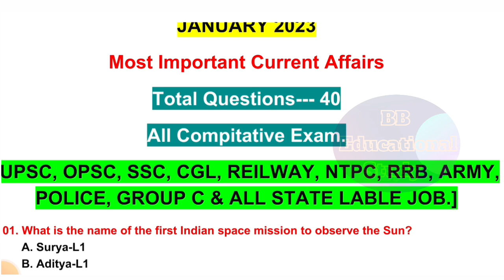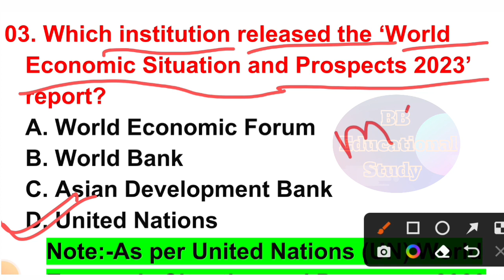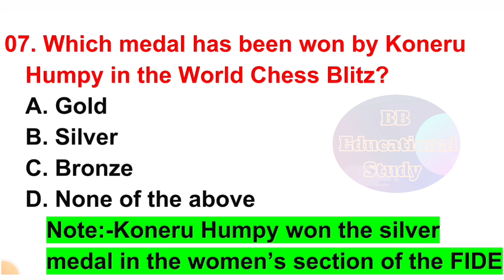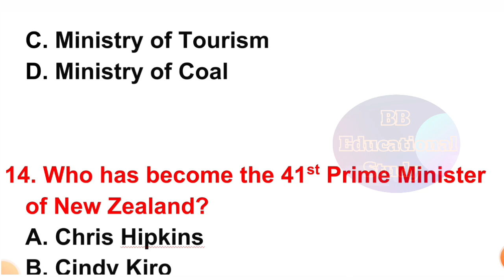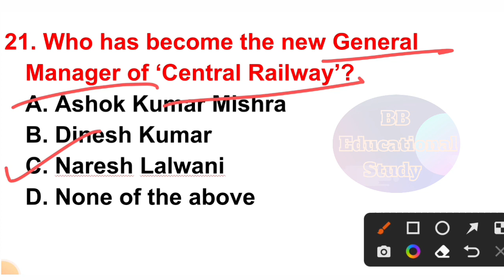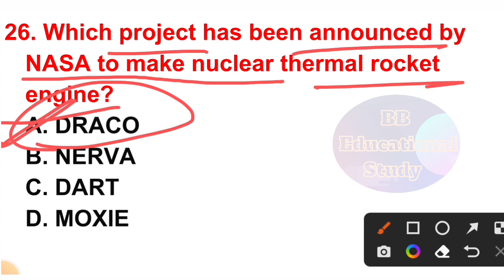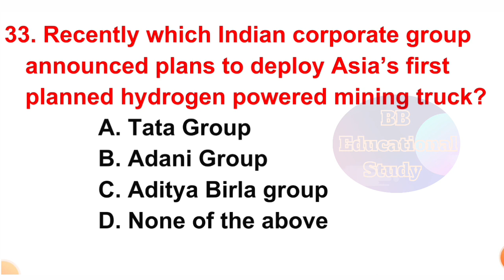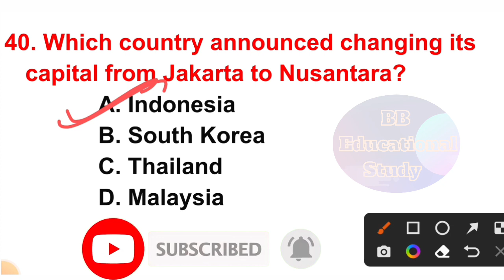January 2023 Current affairs#TOP- 40#Part-5#Important current affairs#UPSC,SSC,CGL,REILWAY NTPC,RRB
♥️♥️🙏🙏SUBJECTS (सब्जेक्ट्स)🙏🙏♥️♥️
1. world 🌍 general knowledge
2-Indian general knowledge
3-current affairs
4-daily current affairs
5-daily general knowledge
6-math MCQ question answers
7-science MCQ question with answers
8-History MCQ question answers
9-computer MCQ question with answers
10-Sports current affairs
11-Sports Tak
12-Sports GK
13-Sports GK Current affairs
14-Sports and games current affairs
15-sports awards GK
16-sports awards
 17-National flag
18-gk National & international
19-gk National day
20-National sports day poster
21-gk National gk
22.Indian history
23-indian geography
24-indian politics
25-Indian Economics
26-Sports Awards
27-Number series maths tricks
28-Math questions and answers

please